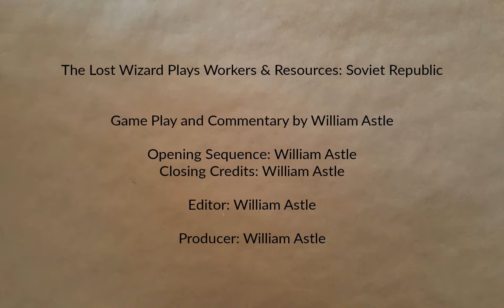Cosmonaut, Mostly Part 26 | Workers & Resources: Soviet Republic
Can we solve the higher education crisis in the republic? That's the goal this time around.